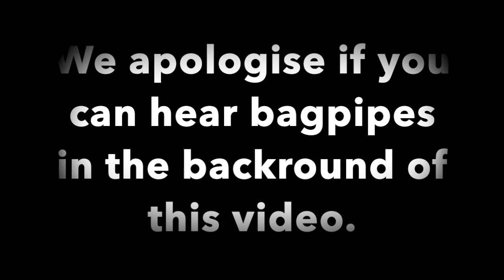RUNNAWAY Music YouTube All Your Favourites presents Cajon Covers- My Heart Goes (La Di Da)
Joe Morrison from RUNNAWAY Music peforms a special Cajon Cover of My Heart Goes (La Di Da) by Becky Hill and Topic. For more great Cajon Covers go onto the 'Video' tab on our channel homepage of search CajonCovers! Recorded 29/12/2021 for RUNNAWAY Music YouTube- All Your Favourites.